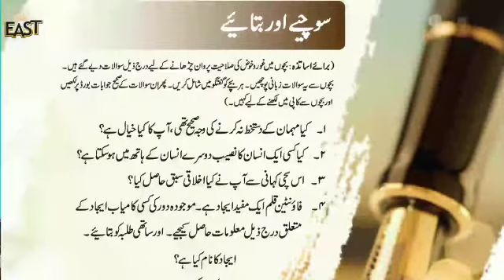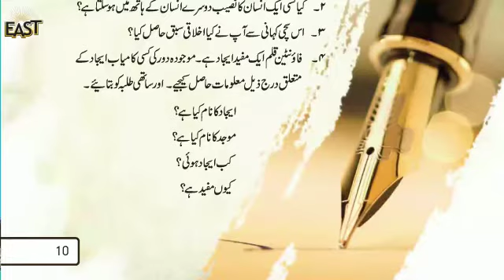Day 14, ch 2, day 5 urdu class 4